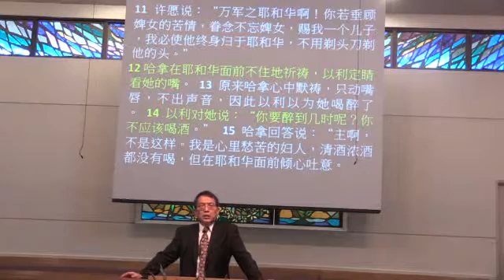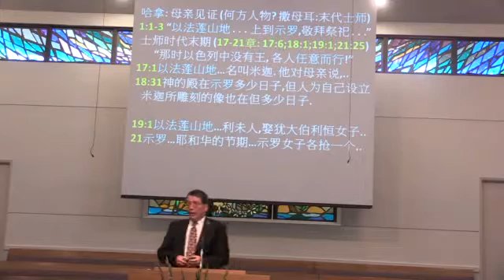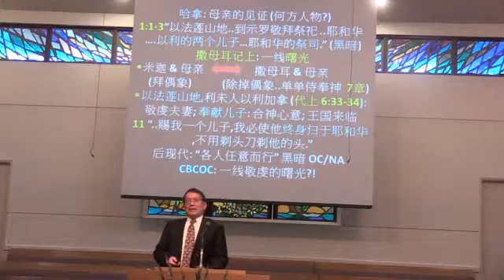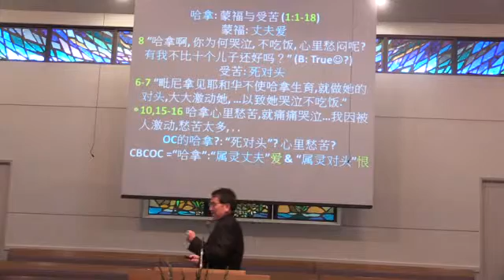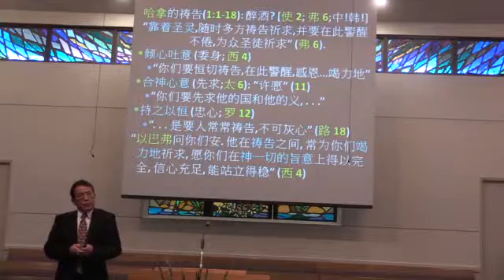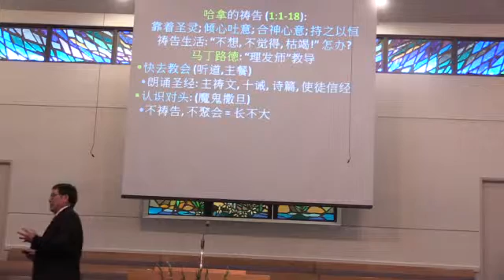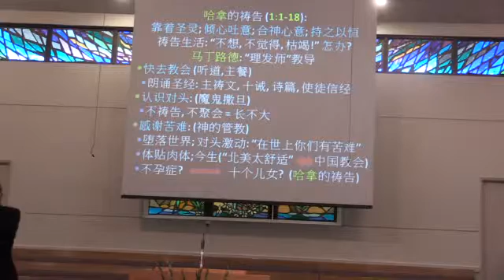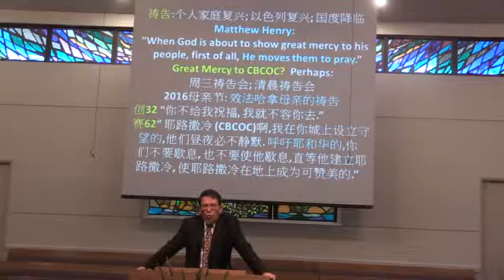20160508橙縣華人浸信會 CBCOC - 國語崇拜主日聚會 鄧牧師Pastor Teng “神的垂聽 Heard of God”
2016-5-8
橙縣華人浸信會 CBCOC -     國語崇拜主日聚會
 鄧牧師Pastor Teng
 “神的垂聽 Heard of God”